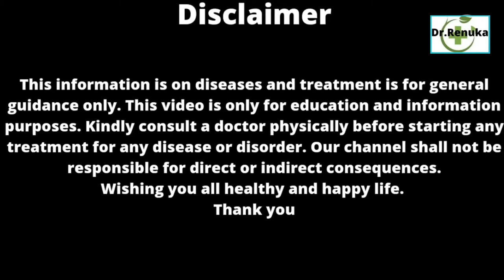Warts Homeopathic medicines, चेहरे पर होने वाले मस्सों का इलाज,Thuja Q application, मस्से की दवाई ।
Namaste friends,
Yog (CCY in 2003)
I am here to share my 18 years clinical experience.
 -warts homeopathy medicine
-Thuja medicine for warts
-Thuja Q for applying on warts
Thuja 200 homeopathic medicine uses
Warts on face
  -Warts treatment
 -Warts treatment in Hindi
 -Type of warts
 -Symptoms of warts
 -Plantar warts
 -common warts
 -Flat warts
 -Filiform warts
 - Warts Tutorial for student